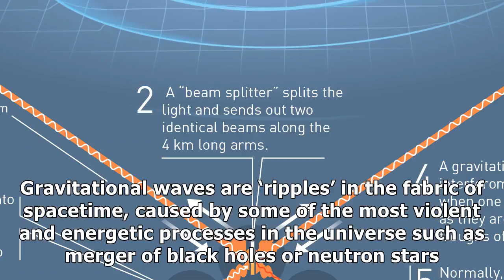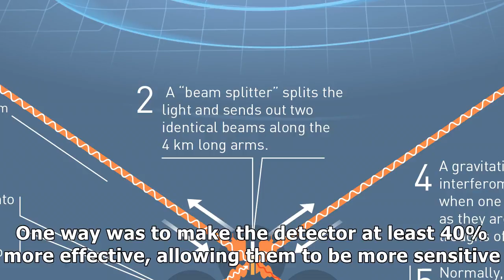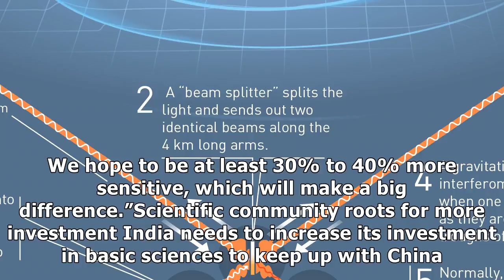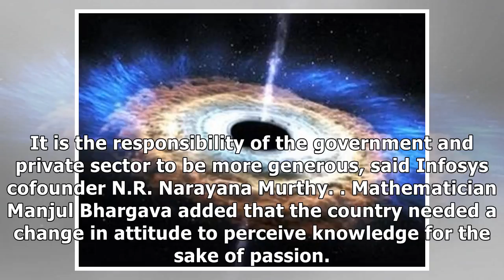Indian observatory to play crucial role in gravitational wave astronomy